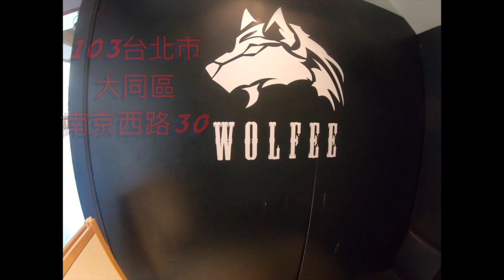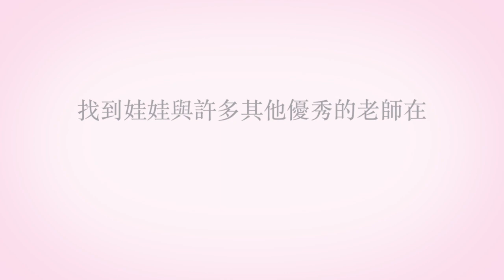Coach Book Wa Sun 娃娃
Amazing Fitness Coach

教練全書團隊今天採訪了一位健美選手教練 Wa Sun 讓我們來聽聽她的故事